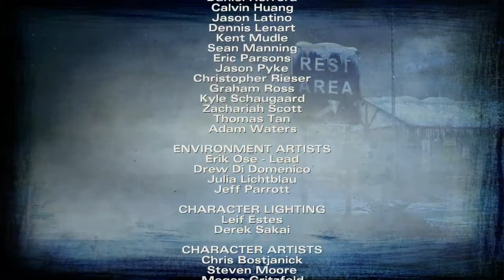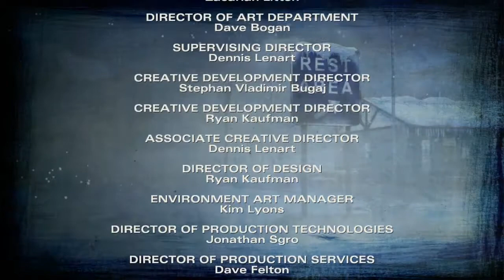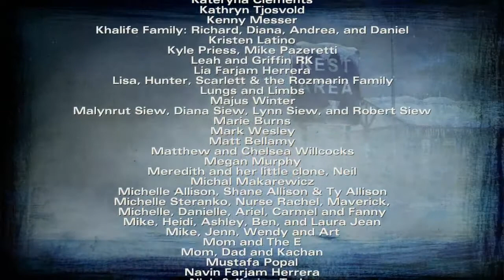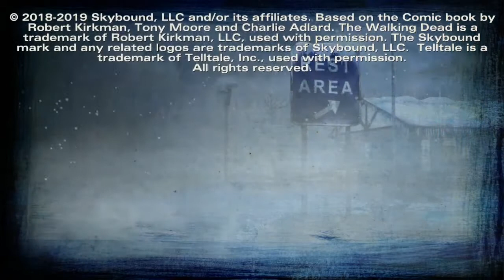FINALE! | Telltale's The Walking Dead Season 2 Ep 5 No Going Back